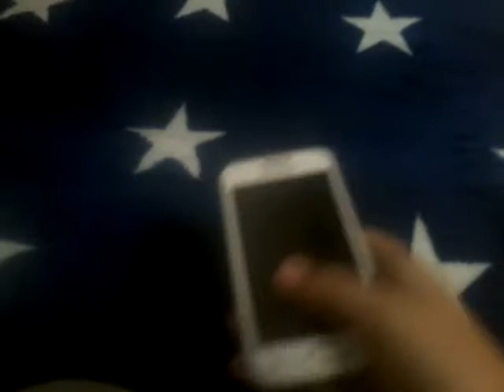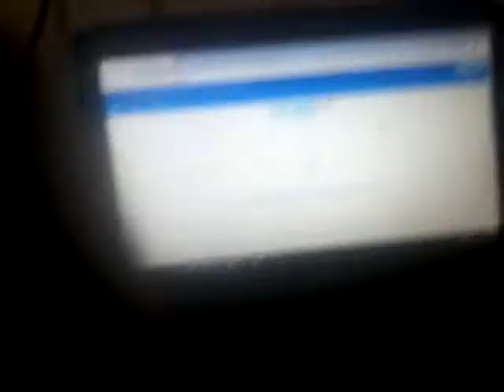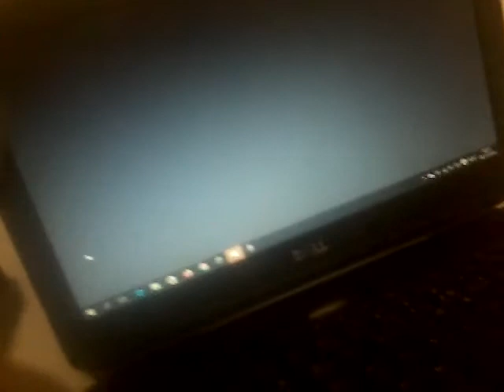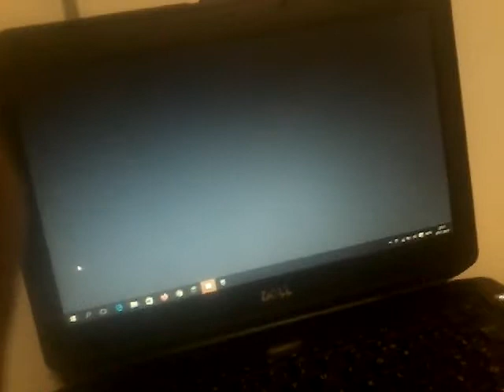SERVER-UL MEU DE DISCORD IN DESCRIERE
INTRAȚI TOTI IN SEVER-UL 2 CA IN 1 NU MAI SUNT ACTIV
Nu copiați videoclip acesta ca veti fi raportați la Youtube de mine